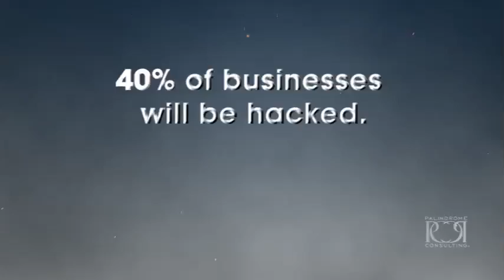Palindrome Disaster Recovery & Business Continuity solutions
When properly planned and implemented, a disaster recovery plan makes possible the retrieval of lost data and the resumption of system operations. Using Palindrome for disaster recovery planning will help your organization through the process of making the best design and implementation decisions based on common business criteria as well as unique needs found in every organization.